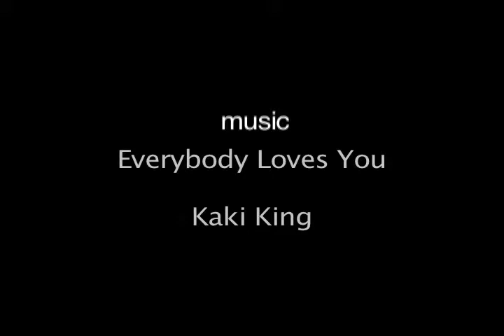eaglearts academy July 15-28,2007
summer arts camp on Vancouver Island, Canada

eaglearts academy